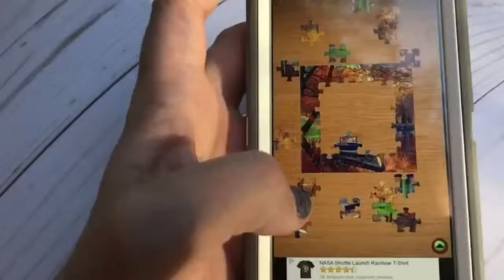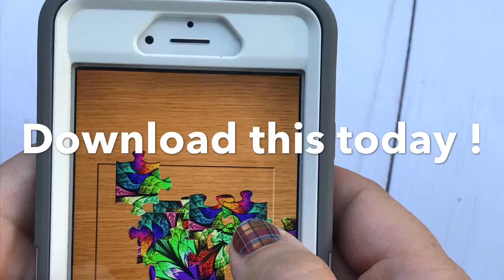The Jigsaw Puzzle App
ad Why I'm loving the Jigsaw Puzzle app!